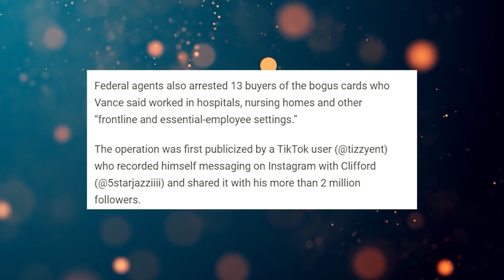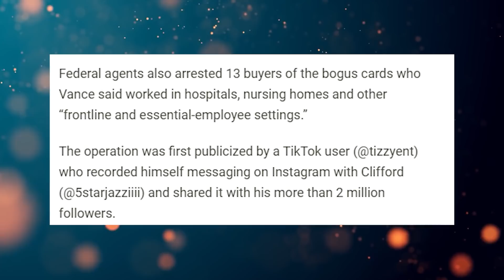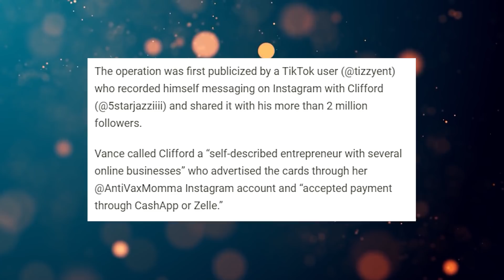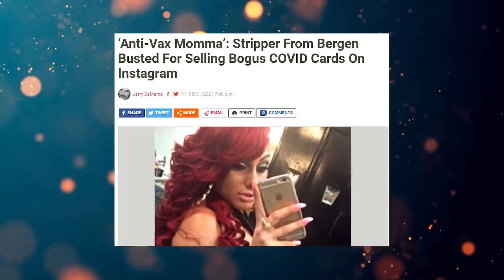Only Fans Model Gets Busted For Selling Fake Vaccination Cards...AND GUESS WHO GOING TO JAIL?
A celebrity Instagram stripper from Bergen County who called herself “Anti-Vax Momma” was charged by federal authorities with selling forged COVID vaccine cards online.

Jasmine Clifford, 31, of Lyndhurst sold 250 or so phony Centers for Disease Control and Prevention vaccine cards for $200 each, Manhattan District Attorney Cyrus R. Vance, Jr. said Tuesday.

Doing the math, that’s $50,000.

Clifford – known as “5Star Jazzi” -- also connected customers to Nadayza Barkley, 27, who worked in a medical office on Long Island and added the names of 10 or so buyers to a state vaccine database for an extra $250, the DA said.

Federal agents also arrested 13 buyers of the bogus cards who Vance said worked in hospitals, nursing homes and other “frontline and essential-employee settings.”

The operation was first publicized by a TikTok user (@tizzyent) who recorded himself messaging on Instagram with Clifford (@5starjazziiii) and shared it with his more than 2 million followers.